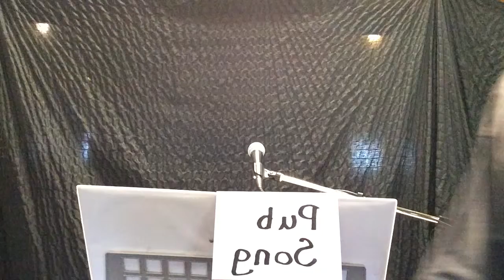The Pub song....